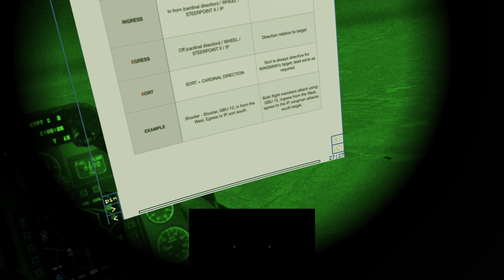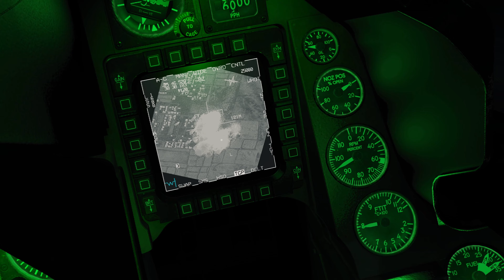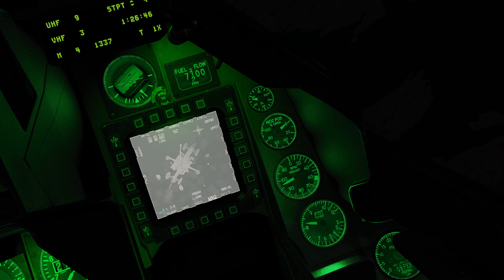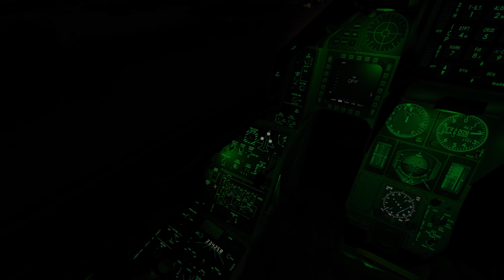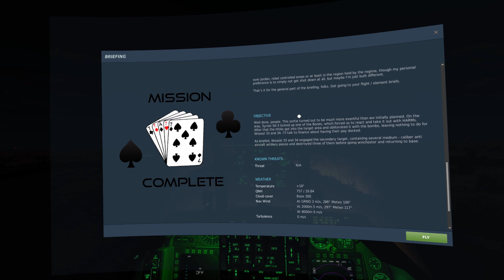First Strike - Escorting B-1s to the Target | dcs F-16C Viper | Gamblers Campaign 4K 60 FPS VR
Hey everyone. So the Gamblers campaign has been out for a hot minute, but I've been pretty busy and haven't been able to dedicate the time to a play-through. Without any further delay, here is the second mission of this awesome campaign, First Strike! I hope you all enjoy the video.

My specs:
Intel corei9 12900K
64 GB Corsair Vengeance LPX DDR4 3600
EVGA RTX 3090 FTW3